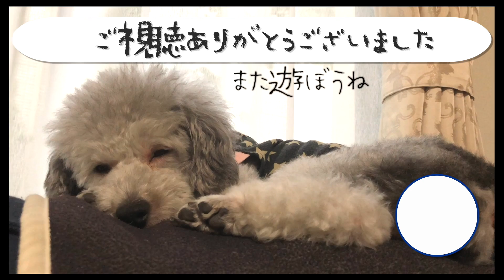サムネ撮影の裏側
夜分の更新恐れ入ります🙇‍♂️

サムネはかなり重要な要素なのですが、僕はサムネ撮りが苦手です。
気付くとついつい変顔をしてしまいます。

グリィちゃんねるのサブチャンネルができました！

メインチャンネルではお見せできなかった、オフショットや、
泣く泣くカットしてしまったシーン。
撮影の裏側。

飼い主「イッセイ」の趣味など。

何がアップロードされるかわかりません。